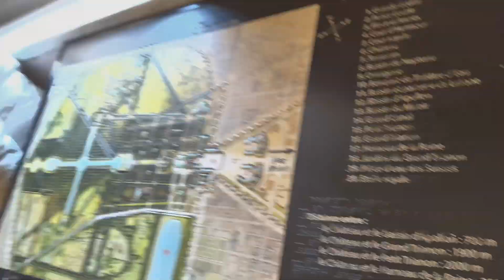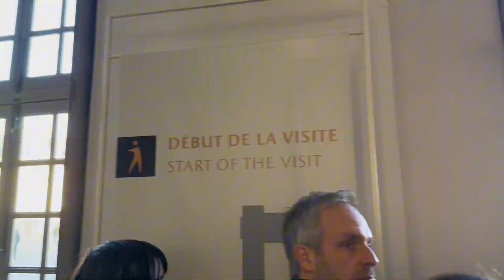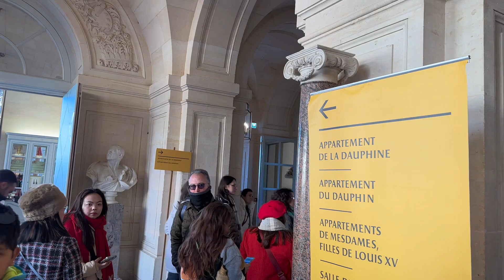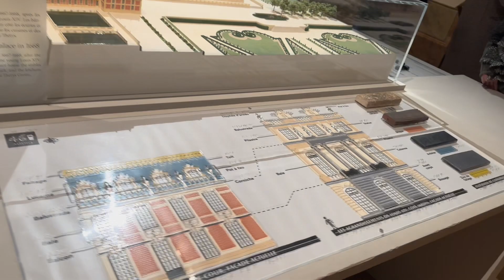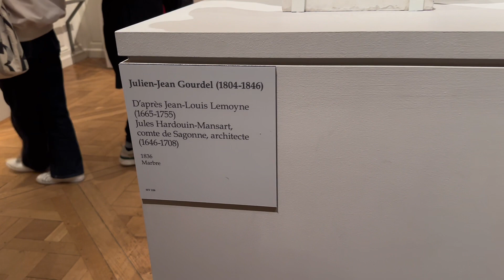Palace of Versailles France